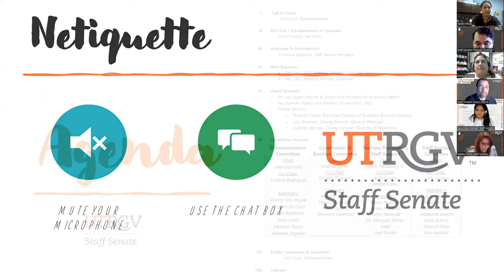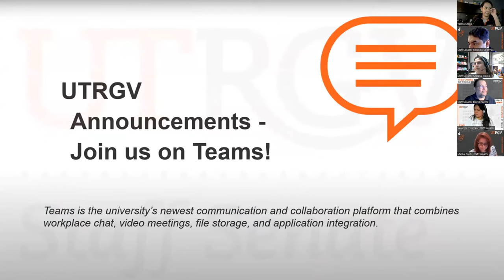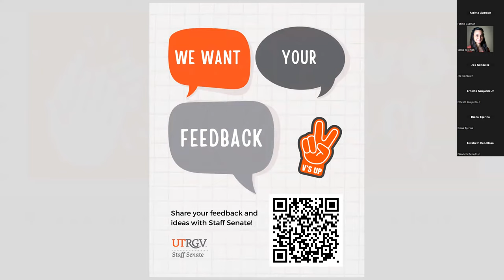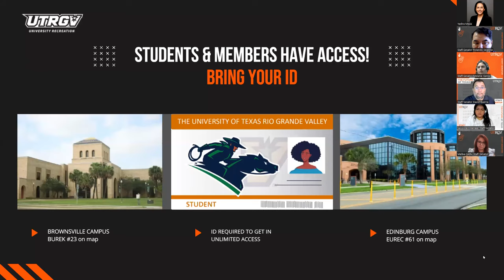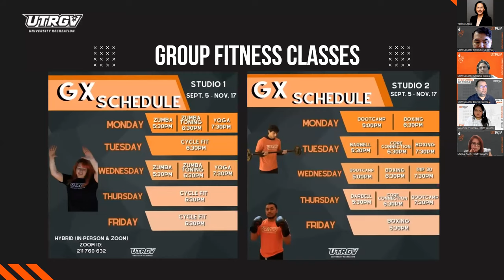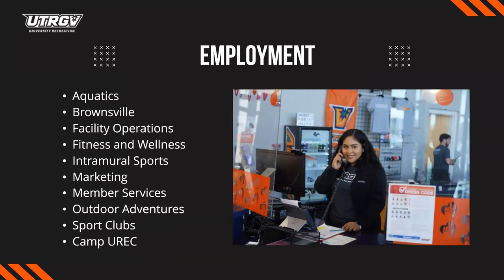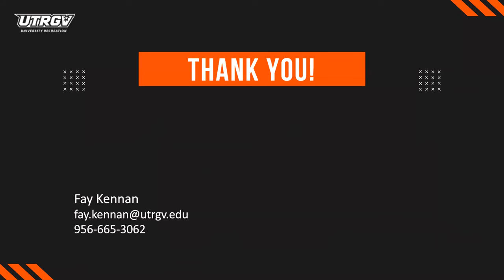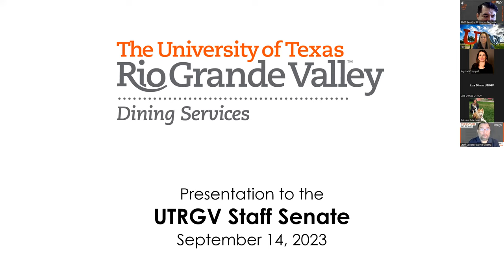September 2023 General Meeting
Staff Senate General Meeting - September 2023